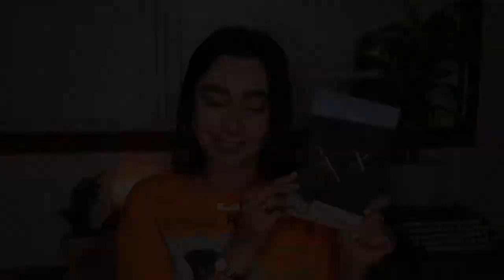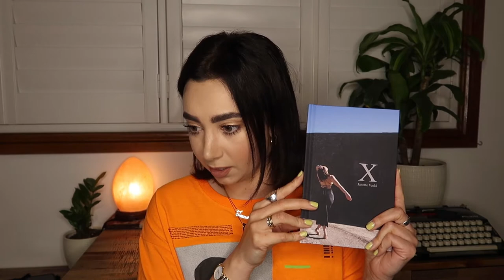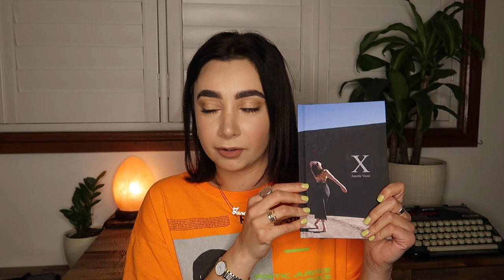Comparison between my self-published poetry books "Bones" and "X"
In this video, I discuss the differences and similarities between my two poetry books, Bones and X.

With today marking a special occasion, I thought this the perfect opportunity (& just with any special occasion, there's a surprise...)

I also talk about what I've learned through my process of self-publishing personal content and hope it helps you in your journey.

Hope you also enjoy the two-minute bloopers just as much as I did.